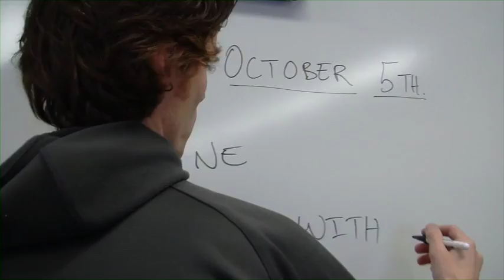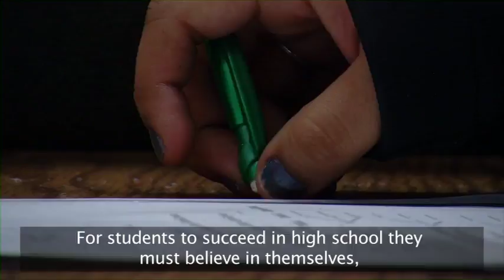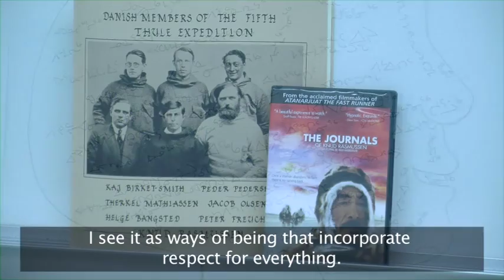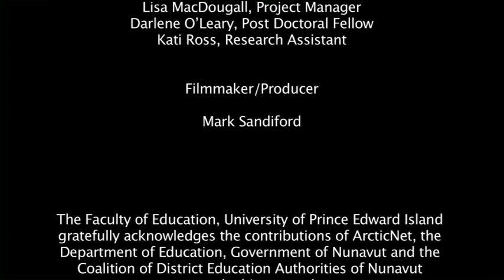Going Places: Preparing Inuit High School Students for a Changing Wider World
Produced by Mark Sandiford. Coordinated by Fiona Walton.